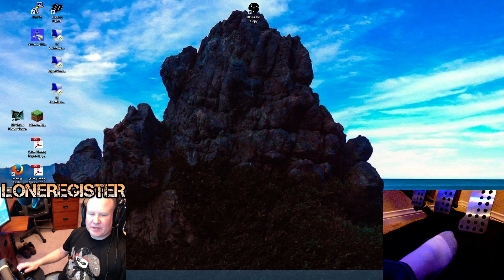iRacing - New camera with footbox view - 2 / 2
Long run with the Band of Others guys.  Lots of fun, some practice racing and crashing, but fun was had all around.